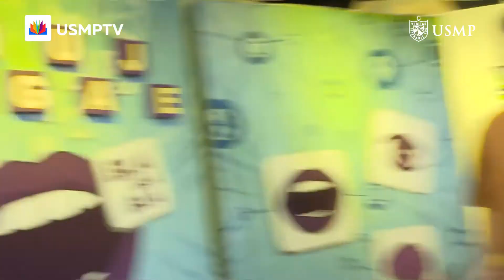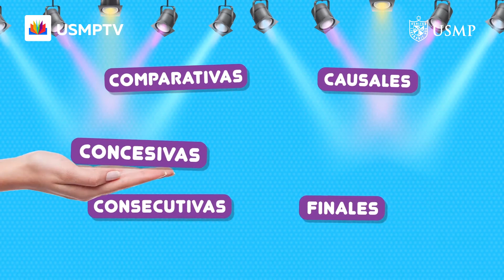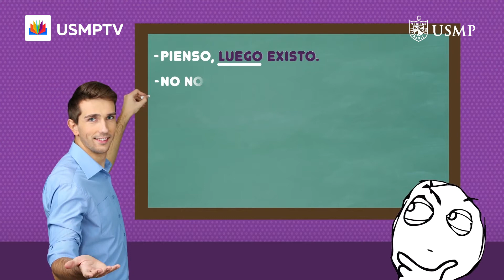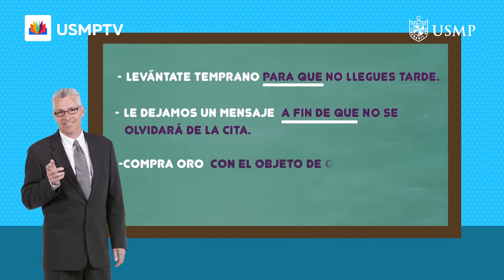Com. 4 cap. 30: "Oraciones subordinadas adverbiales (consecutivas y finales)". Bloque 1